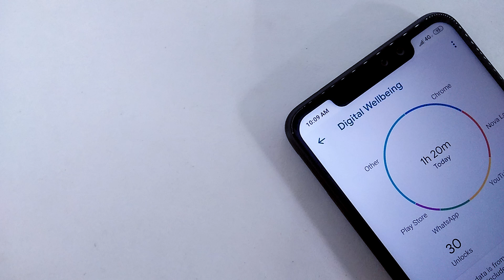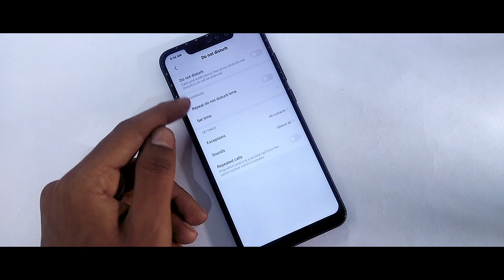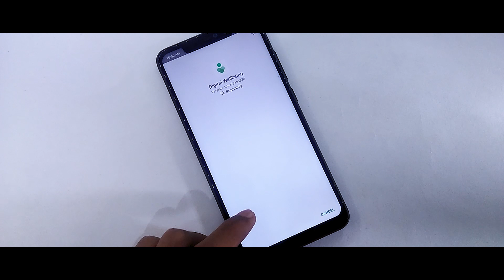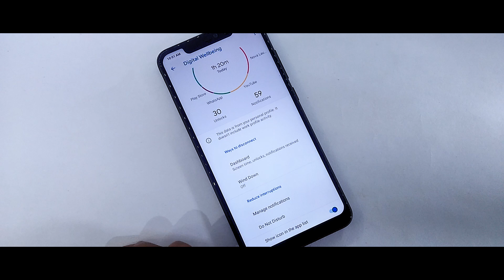How To Use Digital Wellbeing Official On Miui 10 | Miui 10 9.3.14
In this video I will show you How To Use Digital Wellbeing Official On Miui 10, if you would like to monitor your activities of you phone than try this App.

Content
1.How To Install Digital Wellbeing On Miui 10
2.Install Digital Wellbeing On Any Xiaomi Device
3.Official Digital Wellbeing On Any Xiaomi Device
4.Andriod Q Features On Any Xiaomi Device
5.Miui 10 New Digital Wellbeing Features